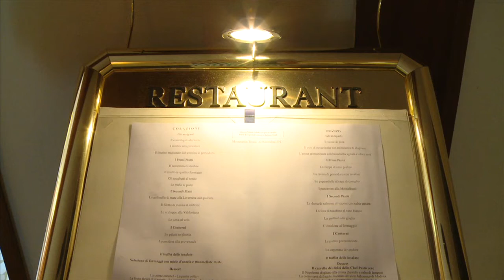De WK dag van Dylan van Baarle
De individuele tijdrit op het WK in Florence was een van de belangrijkste wedstrijden van het jaar voor Dylan van Baarle. Hij keek er maanden naar uit. Wij volgden hem de hele dag, te beginnen bij een stevige spaghetti maaltijd tot na de finish in Florence.